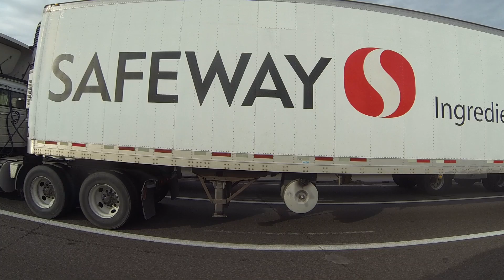Arizona Veterans Memorial Coliseum, Phoenix to Chili's, Goodyear, Arizona, GP046670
Slow Traffic in Rush Hour, 14 January 2019
Interstate 10 West